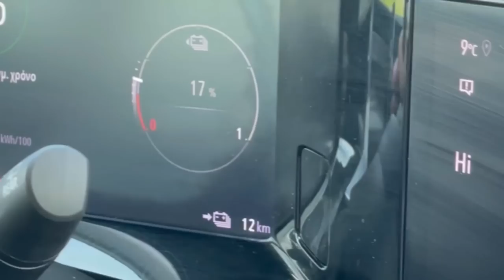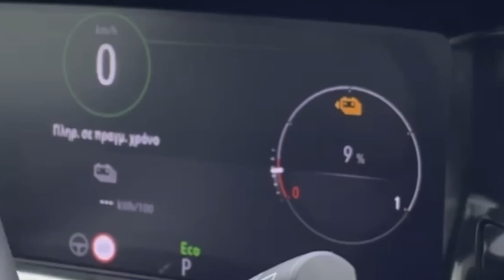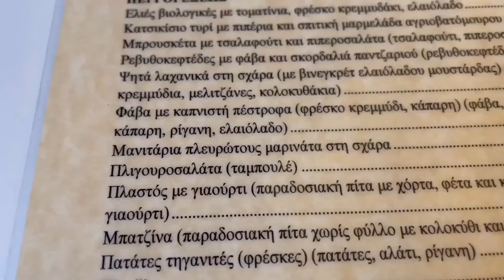Α ΜΠΕ ΜΠΑ ΒΛΟΓΚ E2 - ΠΑΜΕ ΛΙΜΝΗ ΠΛΑΣΤΗΡΑ | WHAT'S UP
Φύγαμε για ένα ακόμα super Α ΜΠΕ ΜΠΑ ΒΛΟΓΚ με την @persadPopara ; Το What’s Up στέλνει την Πέρσα σε Λίμνη Πλαστήρα, Καλαμπάκα και Μετέωρα. Αυτήν την φορά πήραμε τα βουνά με ηλεκτρικό αυτοκίνητο... άραγε πόσα απρόοπτα και τρελά επιφυλάσσει αυτό το ταξίδι;